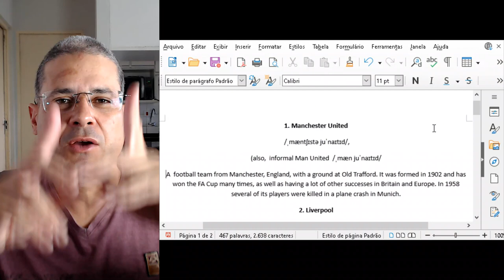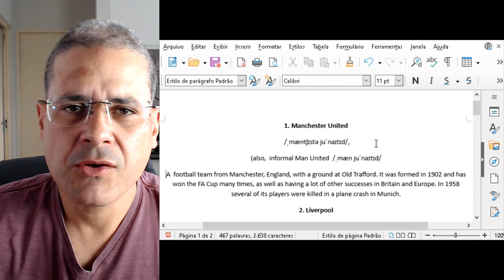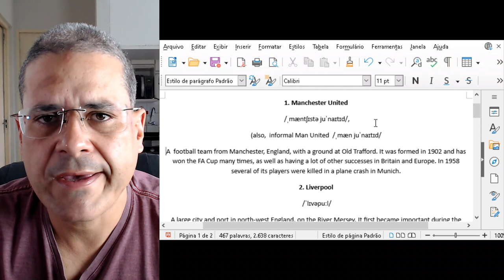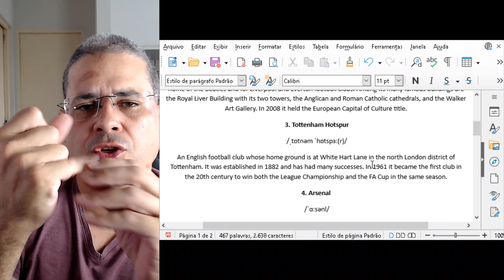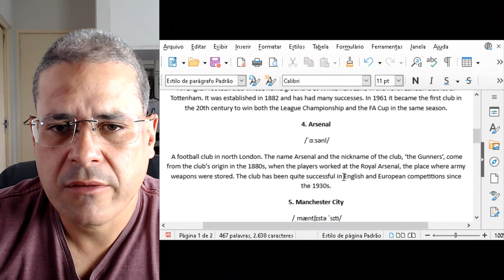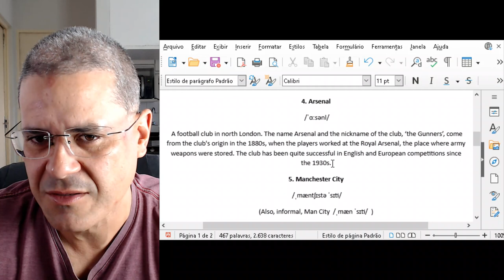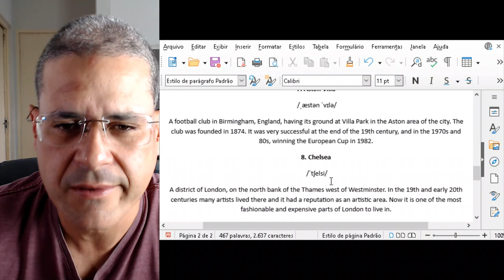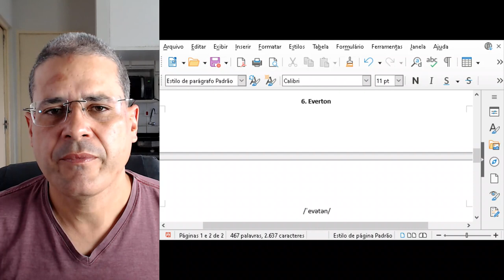The most important sound to becoming fluent in English! (Version 3)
About me

Deeply in love with the English language, I have studied it autonomously for approximately 14 years between ups and downs; I have recently specialized individually in Modern RP British Pronunciation for practical and personal reasons. After having been gone through several obstacles, I strongly believe in the possibility of paving the way for fluency as a tutor of English language students, also being the father of two boys and all the more. After all you will be the first to get the latest updates on that!

Today I know that you can become fluent in English in less than 4 years, depending on you, believe me!
Do not give audience to fraudsters!

Make a contribution of any value to help me keep this project, grateful:

Name: Alexandre Pinheiro

Cheers, lovely people!